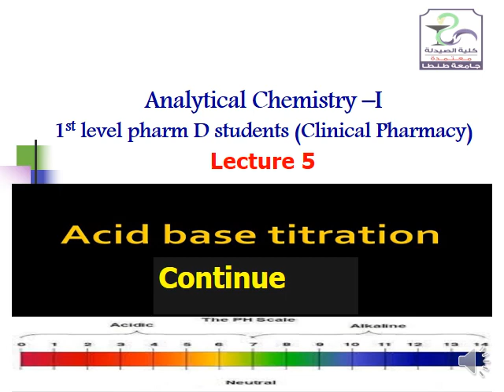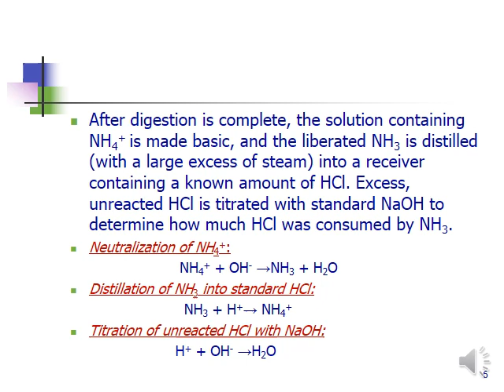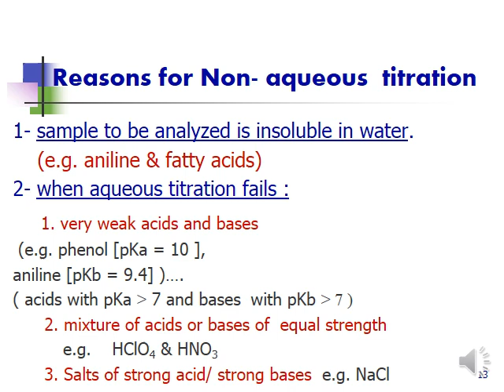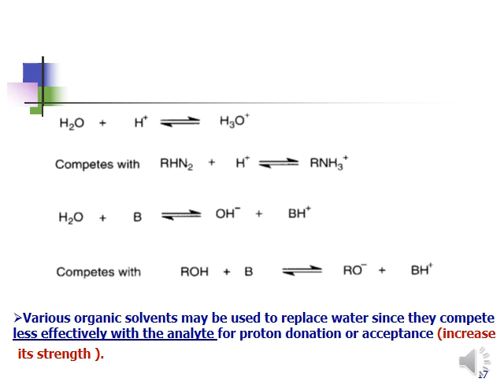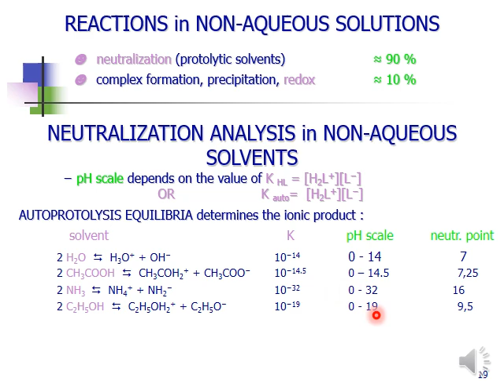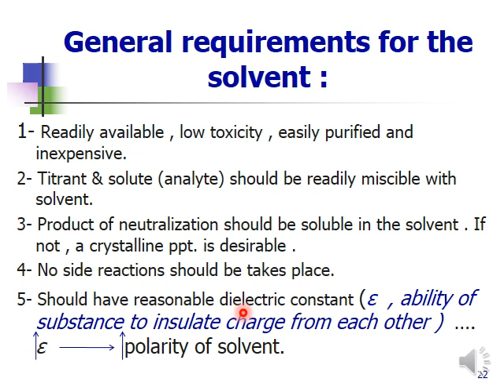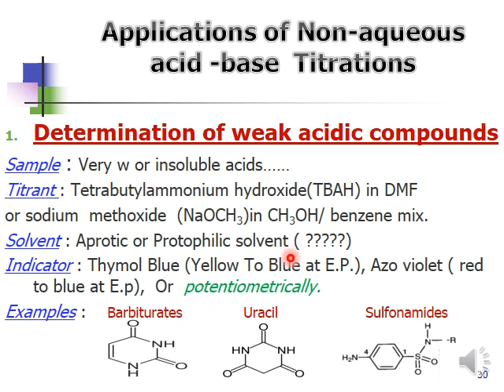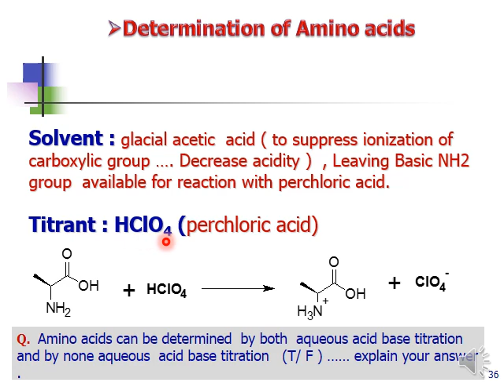Analytical Chemistry 1 lecture 5 ( المستوي الأول فارم دي- صيدلة إكلينيكية)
1st Level Pharm D Students  (Clinical Pharmacy)
Dr. Mohamed Abdel Hamid